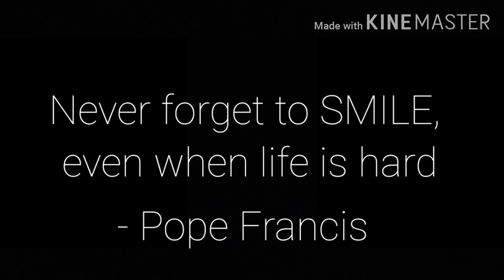N G I T I | S M I L E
Be happy- Dyalla